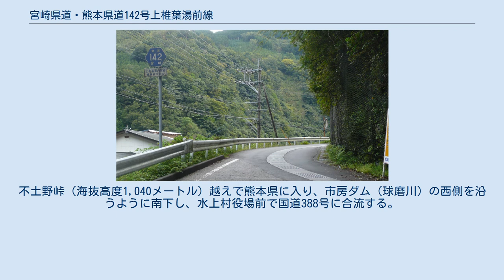宮崎県道・熊本県道142号上椎葉湯前線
宮崎県道・熊本県道142号上椎葉湯前線（みやざきけんどう・くまもとけんどう142ごう かみしいばゆのまえせん）は、宮崎県東臼杵郡椎葉村から椎葉村西部の各集落を経由して熊本県球磨郡湯前町に至る一般県道である。
 熊本県水上村役場前から終点までは国道388号と重複する。
 単独区間のうち宮崎県内の区間のほとんどが1車線道路であるものの、古くから椎葉から熊本県の球磨地方への交易路（球磨口）として利用されていた路線である。
 1933年（昭和8年）に椎葉村上椎葉と現在の日向市を結ぶ県道（現在の国道327号）が開通した後も、不土野（ふどの）地区では上椎葉と水上村がほぼ同距離であったことから、交易路として利用され続けていた。
 夏季は土砂崩れ、冬季は路面凍結、積雪、道路工事による交通規制が多い。
 椎葉村六弥太 椎葉村中心部の上椎葉地区を起点とする。
上椎葉ダム（日向椎葉湖、耳川）の北側を沿うように西進。
不土野橋付近で五家荘椎葉林道・内大臣椎葉林道と分岐。
尾前（おまえ）地区、尾前渓谷、五家荘方面などへはそちらを利用することとなる。
 橋からは不土野地区を通過しながら南進。
不土野峠（海抜高度1,040メートル）越えで熊本県に入り、市房ダム（球磨川）の西側を沿うように南下し、水上村役場前で国道388号に合流する。